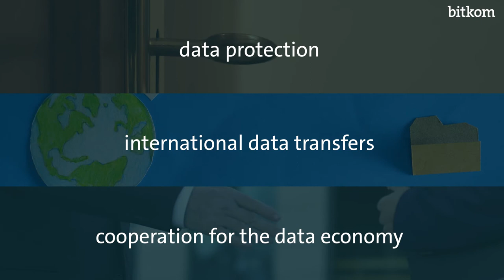Official Trailer of Bitkom's Privacy Conference 2022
Regardless whether your business is a large enterprise, SME or startup: Nowadays, no company can avoid topics such as data processing and data protection. If you want to maintain a trusting and professional relationship with your customers, the compliance and implementation of data protection regulations is of the utmost importance. As data privacy regulation and trends are constantly developing, companies need to keep up with the changes.

On 28 & 29 September 2022, privacy experts from various data protection authorities, international business and outstanding startups will come together virtually at Bitkom’s Privacy Conference 2022 to discuss the latest trends in the field of data protection, international data transfers, and cooperation for the data economy.

At pco22 you will experience an interactive programme with inspiring keynotes, panels, and practical workshops on GDPR implementation and interpretation. Take advantage of the unique opportunity and engage in a dialogue with various data protection authorities.